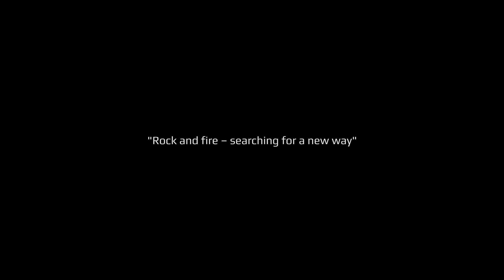‘Rock and fire – searching for a new way’ by Mario Brunello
Since winning the Tchaikovsky Competition in Moscow in 1986, Mario Brunello has established himself as one of the foremost living cellists. An eclectic musician, for some years Brunello has also taken an interest in the world of historically informed performance practice and the rediscovery of the four-string ‘violoncello piccolo’. This instrument, slightly smaller than the cello, is known today for its presence in some sacred cantatas of Bach, but it was surely used much more widely in the seventeenth and eighteenth centuries than the currently known repertory would lead us to think.This recording of the Sonate & Partite per violino solo inaugurates the collaboration on the Arcana label with a ‘Bach Brunello Series’ of three CDs, in which important compositions for the violin from his catalogue will be performed on the violoncello piccolo. The booklet includes texts by Bach scholar Peter Wollny and Italian writer Alessandro Baricco.

‘I want to approach the Sonatas and Partitas “from the ground up”, in every sense. Violinists “fly high”, they are always on top of the melody, they see the music from above. I am therefore not proposing an imitation of the violin, but rather a specular reading, a conquest of the summit by another route. A mountain seen from the south or from the north changes the perspective, but not the substance.’
– Mario Brunello